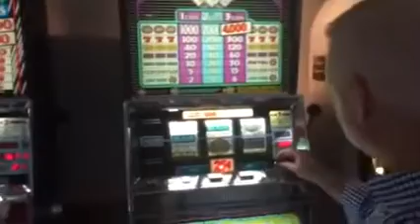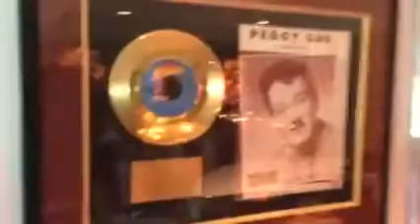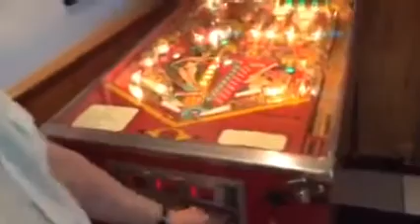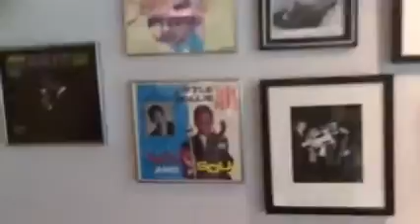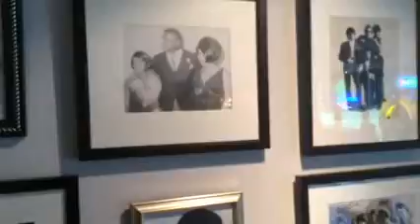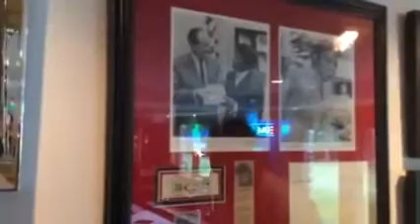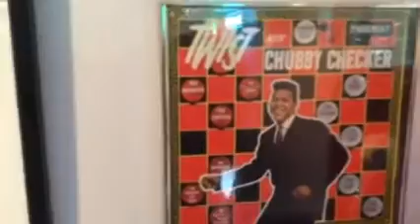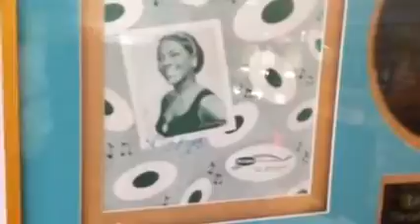JoeyReynolds "Reynolds Rap"